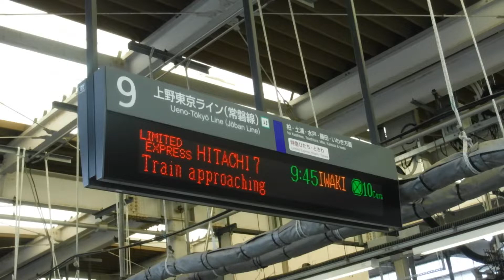常磐線特急ときわ58号品川行きE657系58MK5水カツが終点のJR品川駅に到着！【JR品川駅、令和4年6月12日日曜日】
JR品川駅上り9番線ホームから撮影。

JR品川駅

9 上野東京ライン(常磐線) JJ
特急 ひたち7号 9:45 いわき 10両

常磐線下り10両編成特急ときわ58号品川行きE657系58MK5水カツ(JR東京駅を発車して終点のJR品川駅上り9番線ホームに到着。折り返し9時45分始発特急ひたち7号いわき行き7Mとなります。)

アナウンスミス。特急ときわ56号とアナウンスしていますが、正しくは特急ときわ58号です。特急ときわ56号品川行き56Mは、JR品川駅8時16分着の列車。